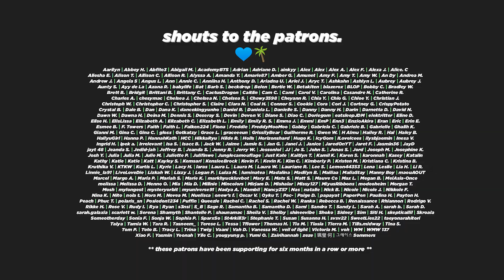AM I HOPPING?! (CLC(씨엘씨) - 'HELICOPTER (English Ver.)' Music Clip Reaction)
😤 YEEUN IS SO PRETTY.

😭 I AM WRECKED SO HARD BY ALL SEVEN, HELP ME.